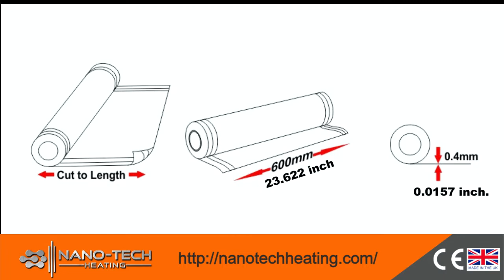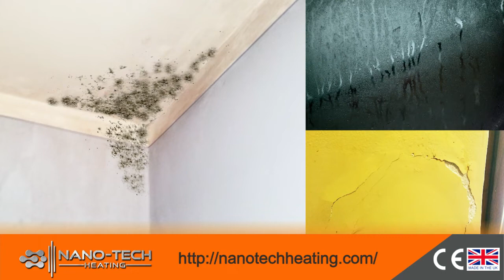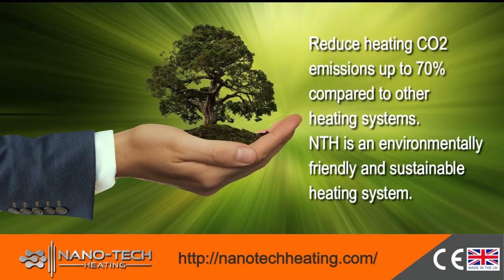Nanotech-Heizfolie. Das umweltfreundliche Hochleistungs-Heizsystem. Reduzieren Sie die Heizkosten.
Wir freuen uns, Ihnen unser Produkt, die unsichtbare Ferninfrarot-Heizfolie NTH, vorstellen zu können. NTH ist ein hocheffizienter, kostengünstiger Heizstrahler auf Nanotechnologiebasis. Sie bietet eine elektrische Ferninfrarot-Strahlungsheizung, die die Effizienz herkömmlicher Gas-, Öl-, Flüssiggas- oder anderer Formen elektrischer Heizungen übertrifft.
NTH ist die Lösung der Zukunft, die eine einfache Installation und eine kostengünstige Nutzung ermöglicht. Mit einer Dicke von nur 0,4 mm ist das System völlig unsichtbar und lässt sich vollständig in Wände, Decken oder Böden integrieren. Keine Schläuche, Lecks und platzraubenden Heizkörper mehr.

Hauptmerkmale:
Wand-, Decken- oder Bodeninstallation.
Sicheres 24-Volt-Niederspannungssystem.
Schnelle Aufwärmzeiten (weniger als 1,5 Minuten bis 86°F).
Erfordert keine Wartung.
Einfache Installation in wenigen Stunden.
Ideal für Renovierung, Nachrüstung oder Neubauten.
Bewahrt Sie vor Schimmel und Kondenswasser.
Kann direkt an Sonnenkollektoren angeschlossen werden (kostenlose Heizung).